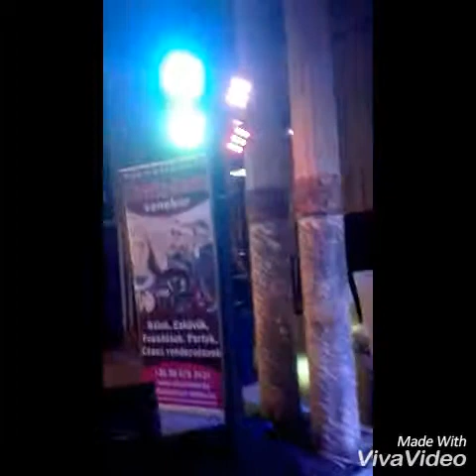2017.lakodalmi Ceremónia Mester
Lakodalmi Ceremóniamester
Útközband Party Zenekar